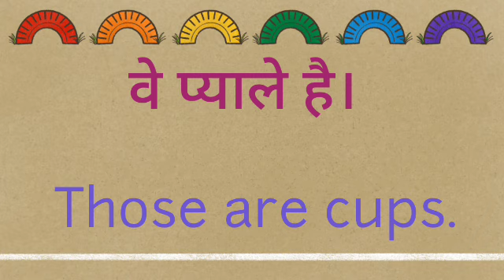ve pyale hai ka english translation Kya hoga//ve pyale hai ka translation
ve pyale hai ka english translation Kya hoga
ve pyale hai ka translation
ve pyale hai ka english translation
ve pyale hai ka english meaning

hit likes.

lots of  ❤️